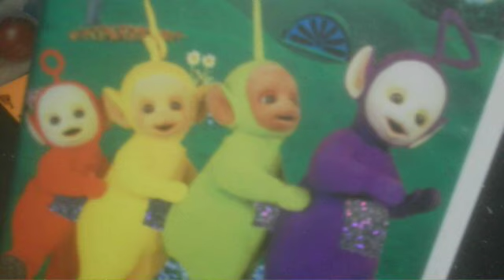Happy 27th Anniversary Teletubbies